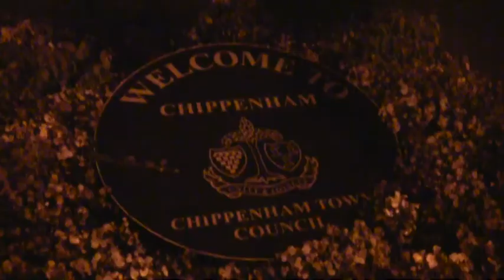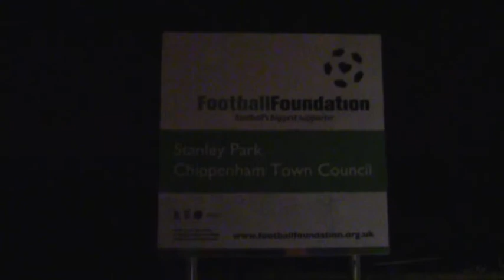Stanley Park Sports Ground (Phase 2) - Fix you 2011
Stanley Park Sports Ground (Phase 2) - Fix you 2011 put together by Pete Hussey when the new 3G synthetic Turf pitch had been finished on the 24th August 2011.